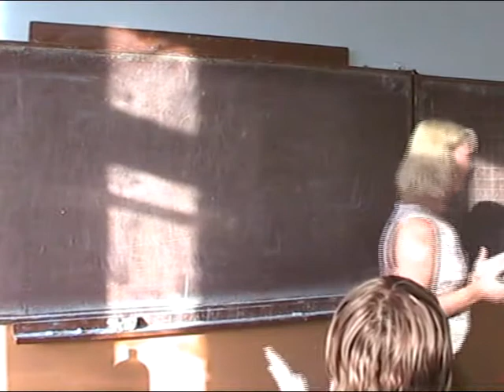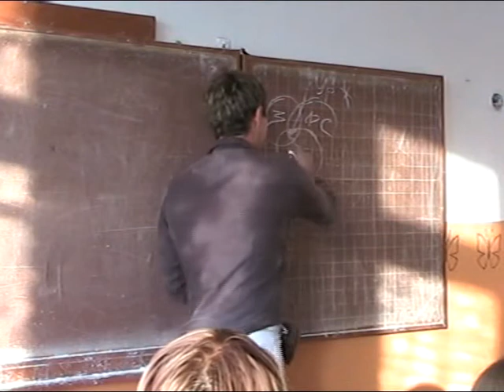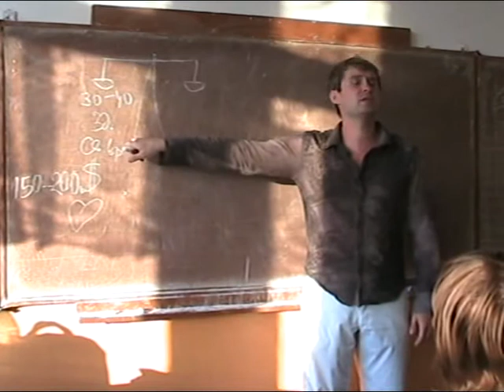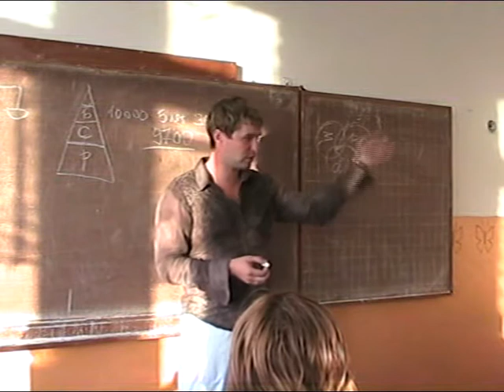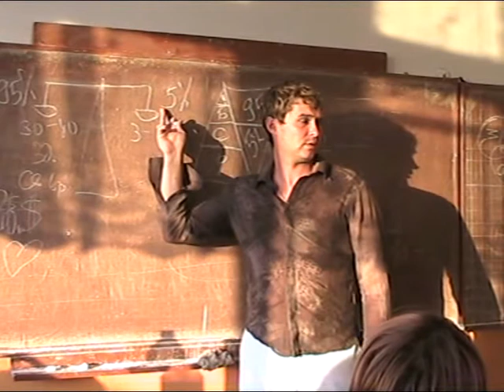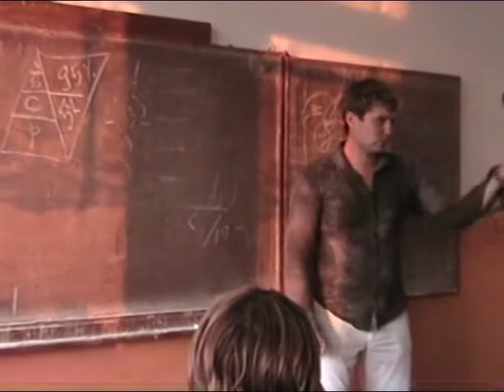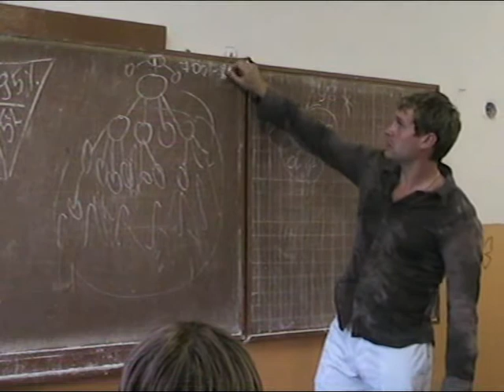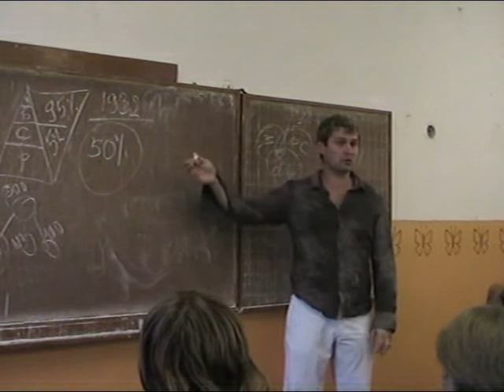Александр Подпорин Приморск